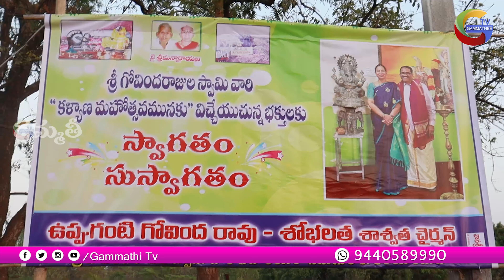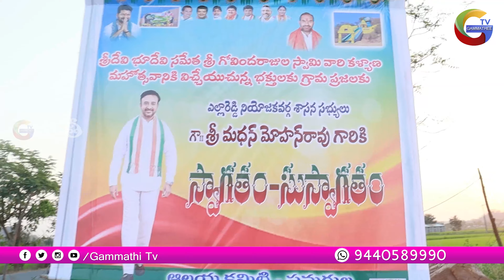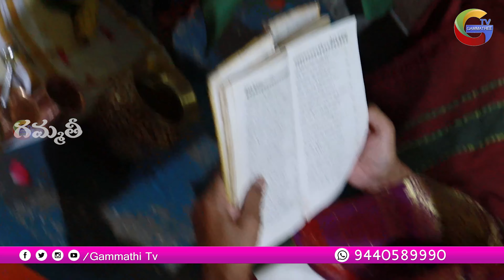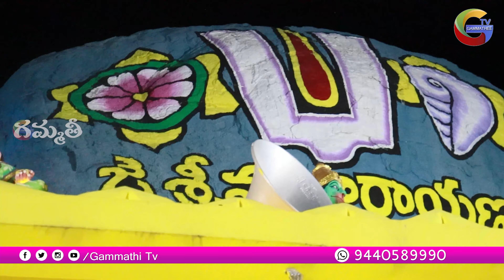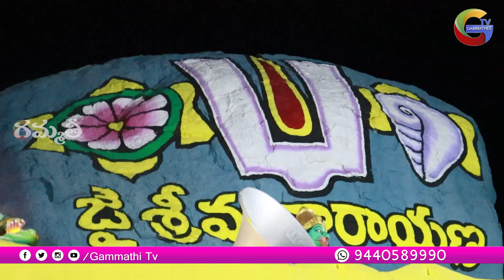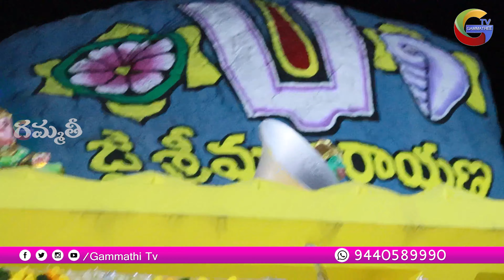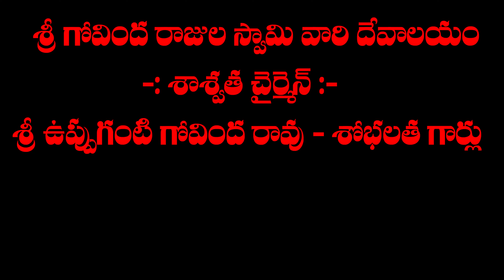2024 Govinda Rajula Swami kalyanam Sanugula 02|| Govinda Rajula Swami Gudi Sanugula@Govindarajulagud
2024 Govinda Rajula Swami kalyanam Sanugula 02|| Govinda Rajula Swami Gudi Sanugula@Govindarajulagud

Sri Venkateshwara Popular Songs" Kannada Devotional Songs Jukebox | Jhankar Music
Govinda Namalu - Srinivasa Govinda Sri Venkatesa Govinda
Om Namo Venkatesaya Songs |Govindha Hari Govindha Song lyrical|Nagarjuna,Anushka Shetty|MM Keeravani
80 years old German jublet old harmonium playing#music Govindarajulu 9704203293#like
Khadgam Movie || Govinda Govinda Video Song || Ravi Teja,|| Uttej
Srinivasa Govinda Song | Vishnu Bhajan | Sri Venkateswara Swamy Keerthana
Govinda Namalu with Easy Lyrics & Tirumala Darshan | Srinivasa Govinda | Venkateswara Swamy Songs
Srinivasa Govinda Sri Venkatesa Govinda - Chorus Musical - Devotional Music - Tirumala Balaji
Srinivasa Govinda 3 -Sri Venkatesam Sri Srinivasam Manasa Smarami 3D Animation Vishnu Bhajan Songs
Adi Sesha Anantha Sayana Srinivasa with Lyrics || Lord Venkateswara Swamy Song || Devotional-Series
Ghibran's Spiritual Series | Govinda Hari Govinda Song Lyric Video | Ghibran
Govinda Namalu | Sri Srinivasa Govinda Telugu Slokas | Lord Balaji Slokas and Mantras
Govinda Namam [Full Song] - Sri Venkatesham Manase Smarami
Om Namo Venkatesaya Video Songs |Veyi Naamaala Vaada Full Video Song | Nagarjuna, Anushka Shetty,
NARAYANA STOTRAM with Telugu Lyrics | THE DIVINE | DEVOTIONAL LYRICS
SRI VENKATESWARA NAMALU
వెంకట రమణ తండ్రి | Venkata Ramana Thandri Venkata Ramana Original Song
Sriman_Narayana | Devotional 4K Video Song | Feat. Nithyasree Mahadevan
Tirumala Tirupati Sri Venkateswara Bhajan - Adi Sesha Ananta Sayana
GANTASALA ALL TIME HITS | NAMO VENKATESHA | LORD VENKATESHWARA SWAMY HITS | LORD BALAJI SONGS
Venkateshwara Suprabhatam - Full Version Original | Suprabhatam | Venkateswara Swamy Devotional Song
Annamayya Movie Songs || Annamayya Songs || Akkineni Nagarjuna || Annamayya Full Songs
Jaya Janardhana krishna Radhika Pathe || Lord Krishna Devotional || Sri lakshmi Video

GAMMATHI TV A TO Z || Gammathi Tv Bakthi Songs | Gammathi Tv Temple Videos | Gammathi Tv Games Video

Are you want ultimate village fun. This is completely different YOUTUBE Channel
I'm Gammathi Tv ( Ravi Teja ) Well Come to '' GAMMATHEE TV BAKTHI & SONGS '' This is about my creazy thoughts in daily life.
                        దయచేసి ప్రతి ఒక్కరు మా ఛానెల్‌ని సబ్‌స్క్రైబ్ చేసి సపోర్ట్ చేయండి🙏🙏🙏🙏